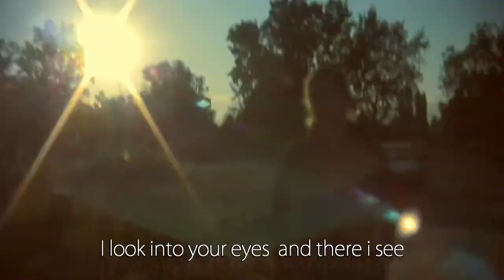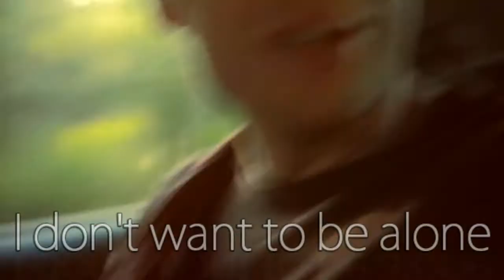Picture Center - Never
Picture Center are  Mark Dobson (Plus Dominic Dobson, Maire Dwail, Ellison Gabriel, Ann Gilpin, Ian Catt). They have formed Picture Center at 1999 with their first album The Wonders of God's Heaven and Earth (North American Recordings). The band members are former Northern Picture Library (Annemari Davis, Mark Dobson and Bobby Wratten) that short lived in the early 90's and released their last EP at 1994 under Sarah records. Northern Picture Library formed from the ashes of other Sarah record group The Field Mice that disband in 1991.
Picture Center released two LP's, the second was released in 2003 with the title Our true intent is all for your delight.